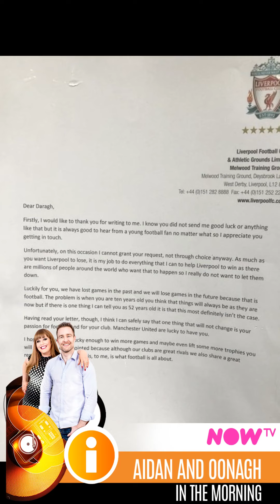Man United Fan Darragh Shares His Excitement After Receiving A Letter From Jürgen Koop